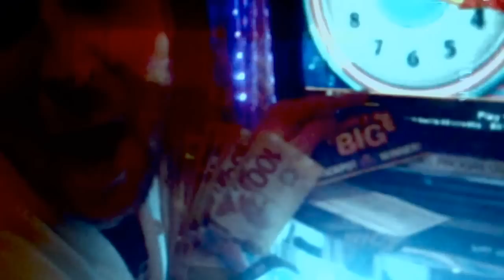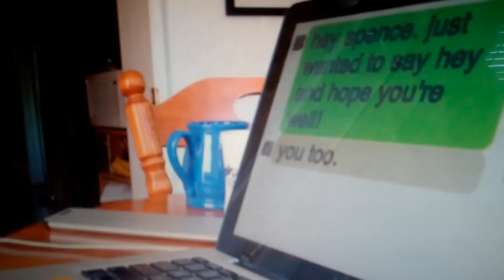TheFabulousYawnCameraShow#2: Canning & Pickling v. Goat Cheese & Meat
What is toucan? What is fickle? What is peas & what is tickle? Featuring you and you and you. Featuring the jam jam, 'Great Friends'.